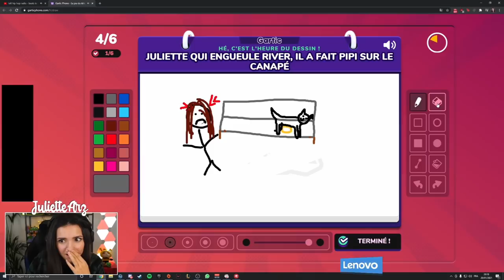😱 J'AI MANGÉ LE DENTIFRICE DE MON CHIEN (BestOfStream #33)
PARTENAIRE AVEC LEVLUP : En ce moment grâce au code "Juliette2" vous profitez de 2 pots pour 1 acheté seulement ! (produit réservé aux plus de 16 ans)